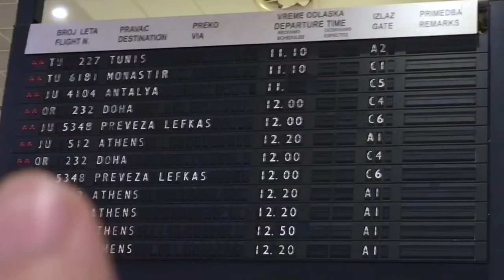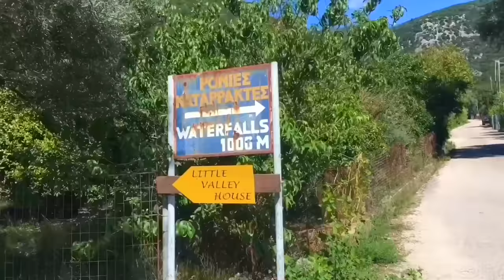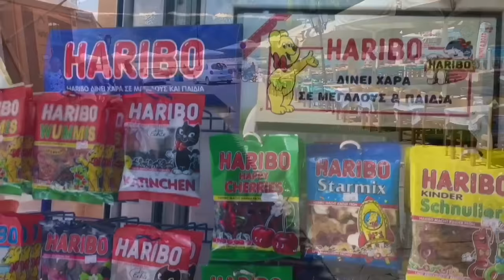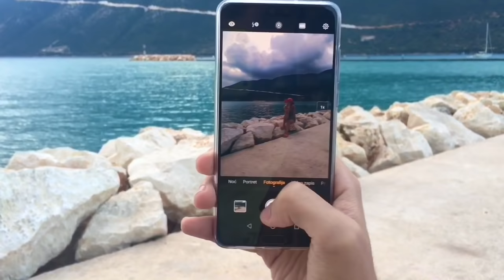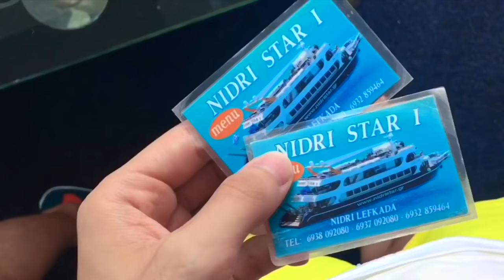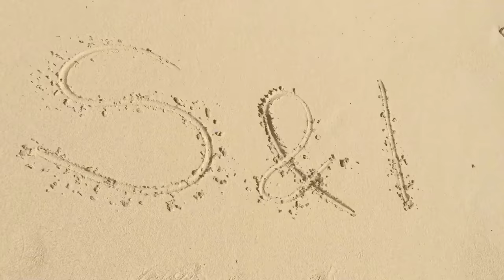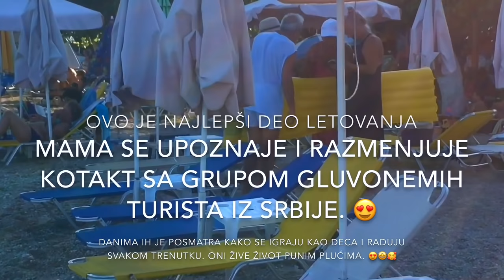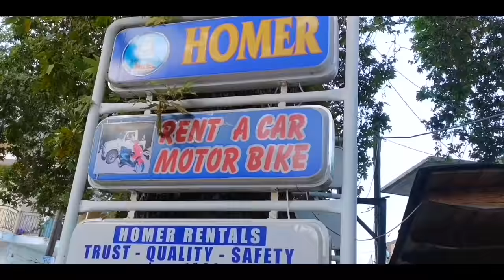VLOG ☀️ Zašto otići na Lefkadu? AVANTURISTIČKO PUTOVANJE LEFKADA 🌊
MOJ PRVI TRAVEL VLOG! 😍🥰
Mnogo sam se trudio i nadam se da vam se sviđa. ☺️
Ovaj TRAVEL VLOG posvećujem mojoj majci Danki koja je ispratila sve avanture sa ovog putovanja. 😍
Nisam ga objavio odmah po dolasku sa Lefkade, jer kako je avion sleteo u Beograd ja sam završio u bolnici sa zapaljenjem pluća.
Mnoge okolnosti su pomerale objavljivanje ovog vloga, ali mislim da mu je došlo vreme.
Nadam se da sam uspeo da vam dočaram čaroliju ovog predivnog ostrva.
Kroz ceo vlog sam se suzdržavao da ne kašljem i ne pokazujem znake malaksalosti.
Meditacija mi je u tome mnogo pomogla.

Kroz ceo video sam delio mnoge informacije, želeo sam da LEFKADU doživite u punom sjaju kakva i jeste. ✨
Verujem da sam uspeo. ☺️
Jedva čekam da pročitam vaše komentare. 😍

Ovo je takođe poziv svima vama da posetite Lefkadu i da je doživite u potpunosti.
Moja preporuka je da za smeštaj odaberete NIDRI. 😍

Šaljem ljubav. 💛

TOP 10 PLAŽA NA LEFKADI:
1. Egremi
2. Zlatna plaza Itaka
3. Katizma
4. Milos ( 2 ležaljke 15€ )
5. Porto Katsiki ( ima dostavu na plaži - 2 ležaljke 20€ )
6. Agiofili ( 2 ležaljke 15€ )
7. Kalamos
8. Nidri gradska plaza ( 2 ležaljke 5/6€ )
9. Plaza Dzeki Kenedi na Ostrvu Skorpions
10. Gerakas

TOP 10 MESTA NA LEFKADI:
1. Tradicionalna sela Lefkade
2. Prelepa mesta Sivota, Agios Nikitas i Vasiliki
3. Lefkas - glavni grad
4. Botanički raj na Lefkadi - Manastir Faneromeni
5. Rachi ili Oasis taverna - vidikovac
6. Izlet brodom do ostrva Itaka, Kefalonija, Skorpios, Meganisi, Madouri
7. Izlet brodom do ostrva Kastos i Kalamos (zaboravljena ostrva)
8. Vodopad Dimosari
9. Rt Lefkada ili Cape Dukato
10. Crkva Profitis Ilias ili Ai Lias

● Canción: MÚSICA GRIEGA SIN COPYRIGHT [TMSC]